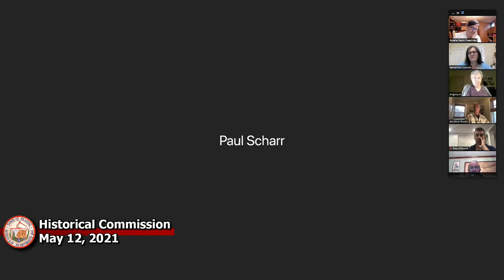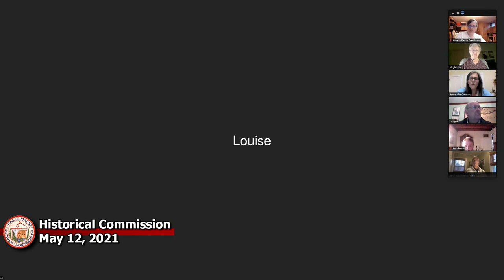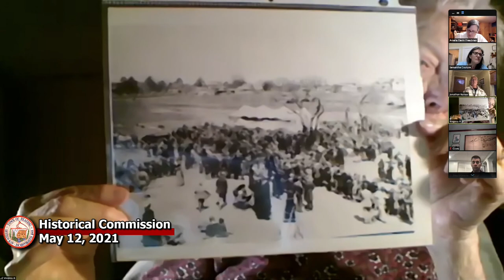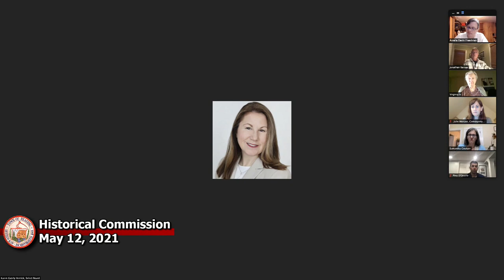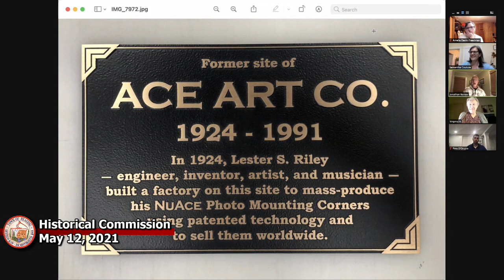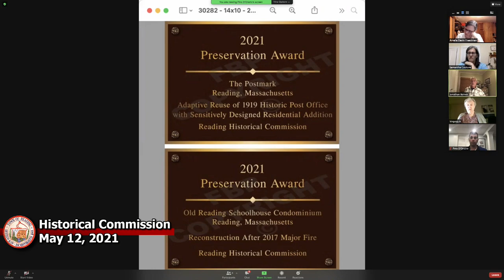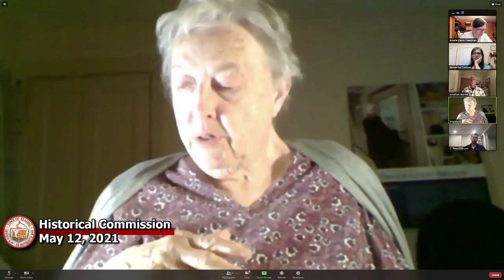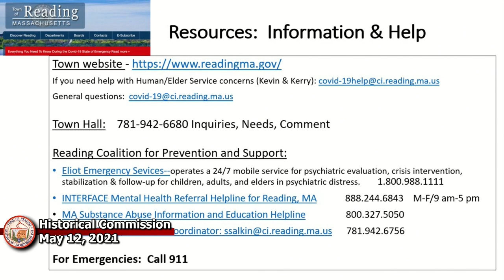Historical Commission 05-12-2021